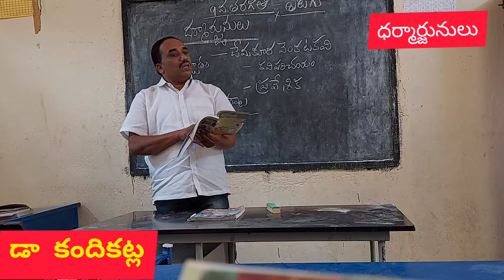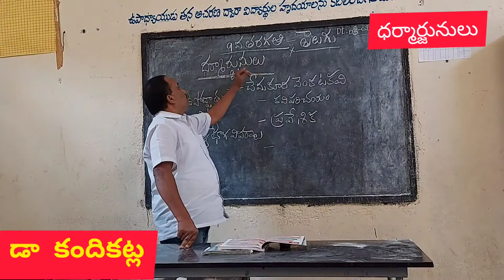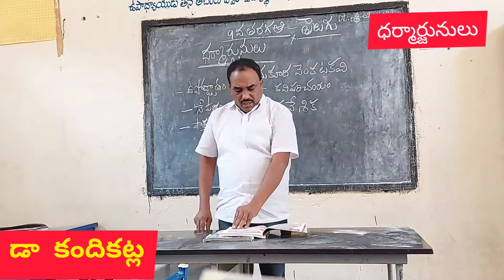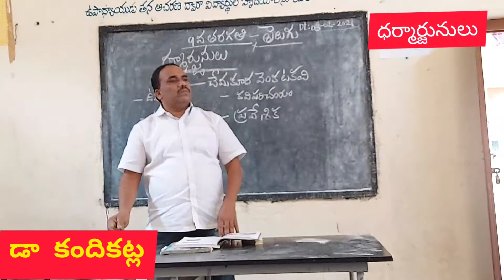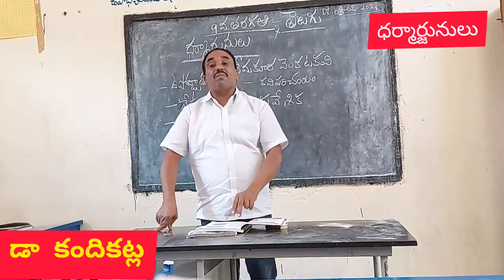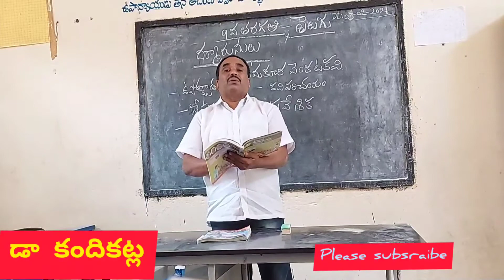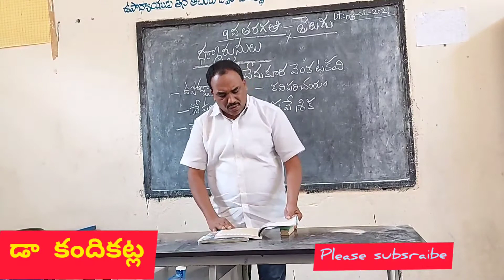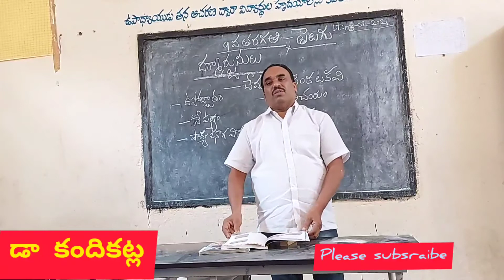9th ClassTelugu Lesson||ధర్మార్జునులు||(part-1)||Darmaarjunulu||Telugu badiOnline ||Dr kandikatla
9thclass Telugu Lesson,ధర్మార్జునులు-1, part-1 ,Dharmaarjunulu,విజయవిలాసం-చేమకూర వెంకటకవి,

అత్యంత సులభ శైలిలో  బోధన